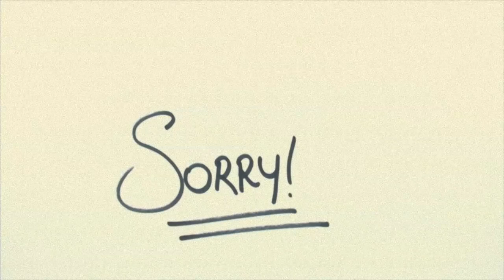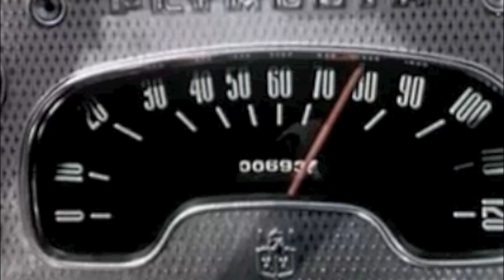Malaya Blue - Bourbon Street_Album Preview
Other Public Domain Movie footage taken from:
'Rhythm & Blues Review' (1955) Studio Films Inc.
 'Moon of the Wolf'